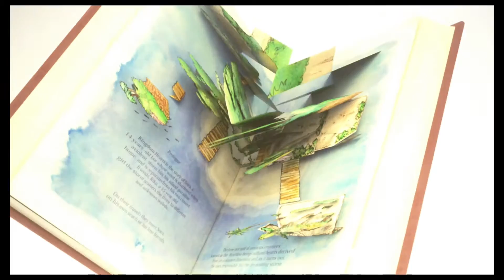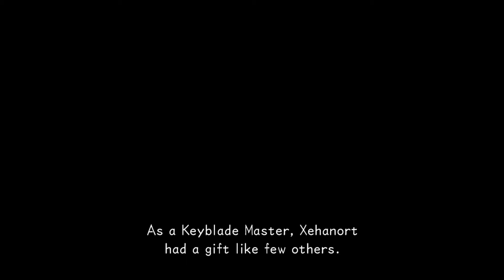Kingdom Hearts Dream Drop Distance HD Part 1 - Hamster dog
We kick off the Kingdom Hearts 2.8 HD remix with our Dream Drop Distance play through

Hosts: Chris, Billy and KuKu.